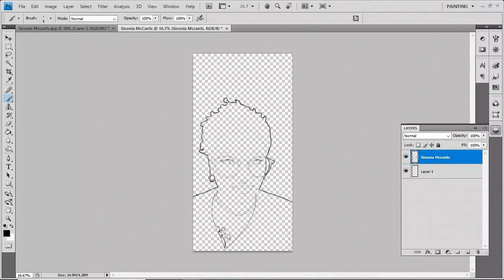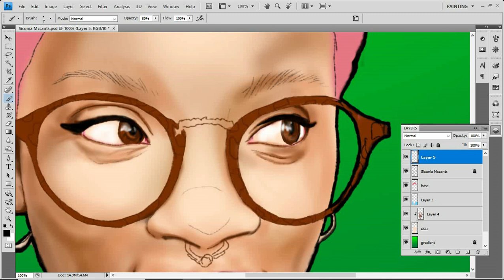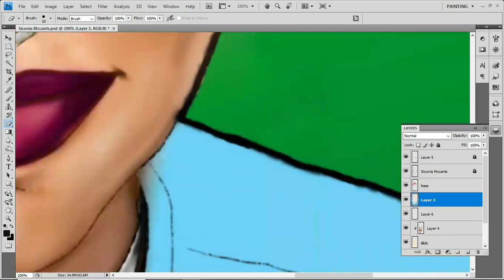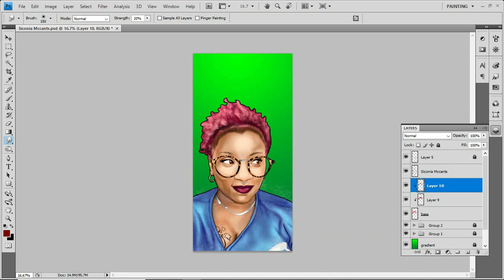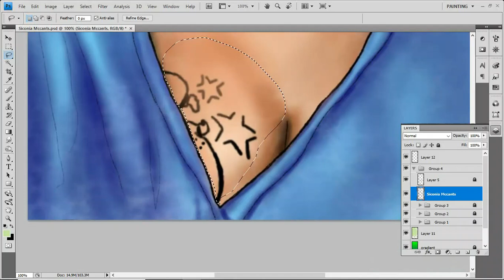I have some explaining to do!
This is a video that I drew as a gift for my cousin! It came out pretty well and I was definitely going for an Instagram feel for the final look! Sorry that I haven't been around, but I lost my mother and after that I had a few more bad moments. I kept putting things off and it took someone else's tragedy to remind me to use my talents. So...here goes!